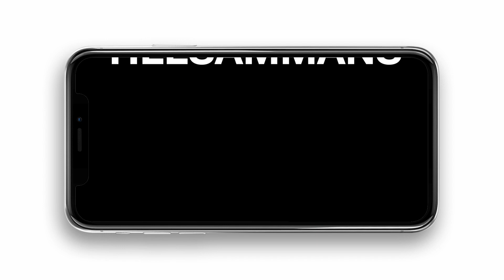Följ mig - del 3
Idag fortsätter vi vår serie på Smash som vi kallar ”Följ mig”. Under några veckor så pratar vi om vad det innebär att vara en efterföljare till Jesus. Idag berättar vi om hur du och jag kan få vara en Bro till Tro för någon annan. Missa inte det! 😃

Och glöm inte att komplettera Smash med det vi kallar ”Gud, min familj och jag” på Instagram, Facebook eller hejsmash.se/sondagar. Det läggs ut där varje söndag och är tänkt som ett bra komplement till er familj så att ni kan få en möjlighet att kunna växa i tron tillsammans!